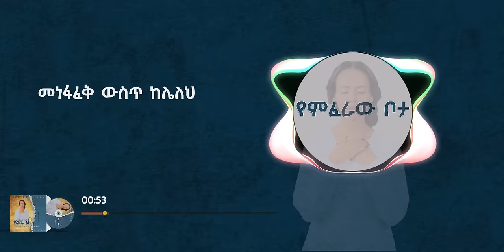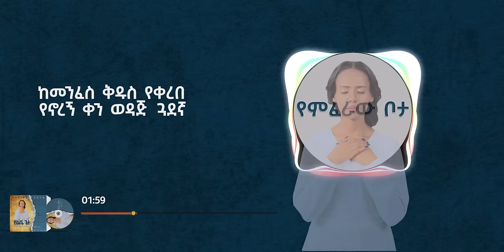የምፈራው ቦታ || Yemferaw Bota|| Helina Dawit || New Music Video 2023 Official